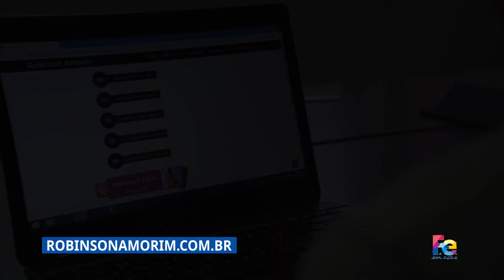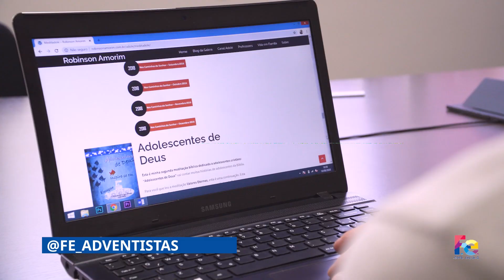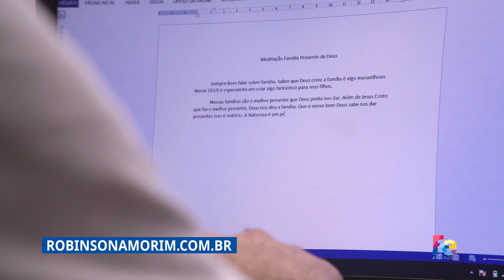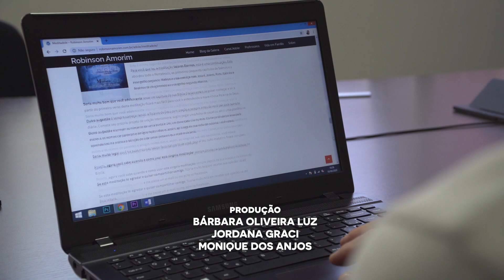ADOLE BRASIL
Conheça melhor a Federação dos Empreendedores Adventistas no site: feadventistas.org.br e siga também no Instagram: @fe_adventistas